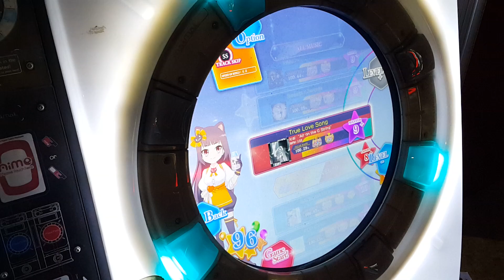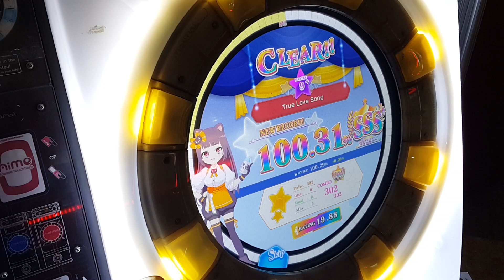[Maimai] True Love Song (MASTER/9+) 理論値 ALL PERFECT+ *60fps*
True Love Song